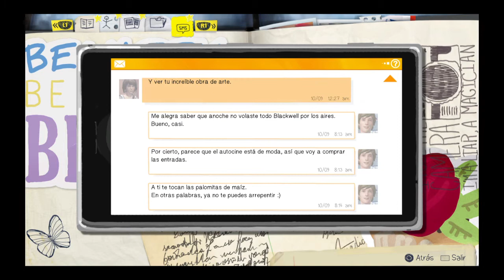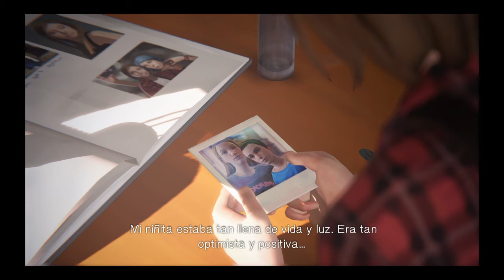Episodio 3 Life Is Strange™_20210331202348